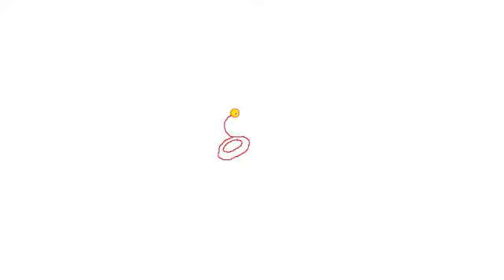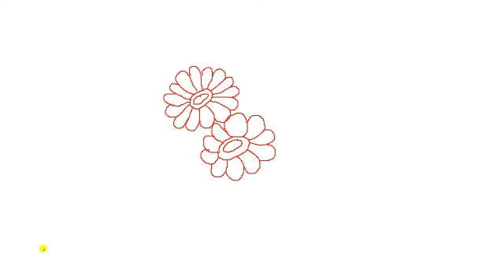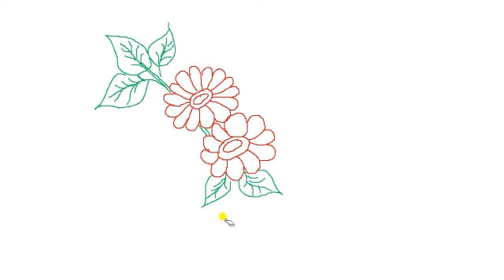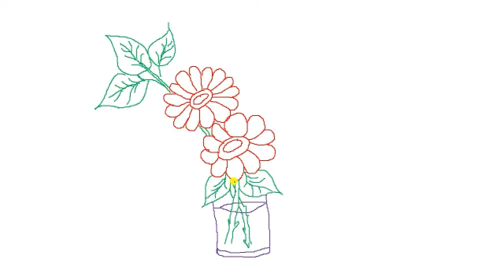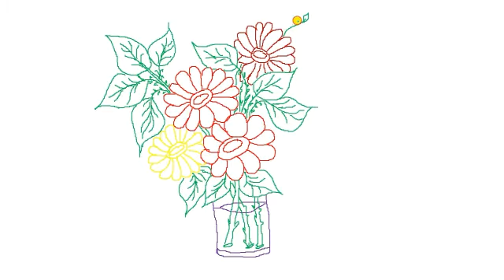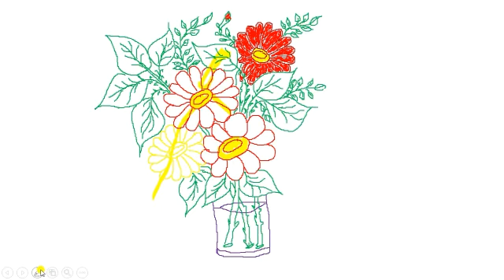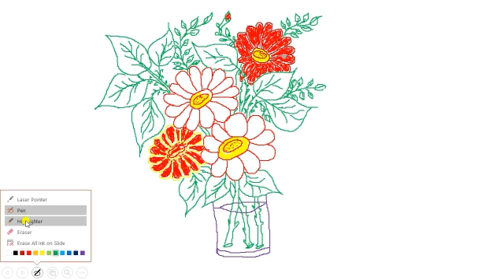A flowers in a pot drawing video s